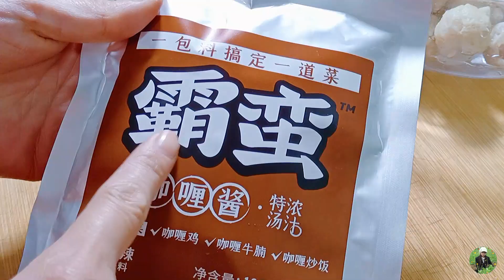过年小零食之港式咖喱鱼丸，一口一串儿，香滑Q弹！【客家妹秀秀】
专注客家特色美食，客家奇闻怪事，客家农村内容，客家风土人情等！
分享美食，更是分享对生活的一种态度！